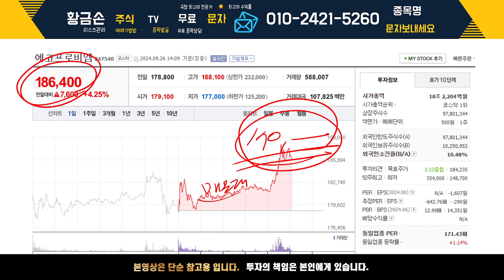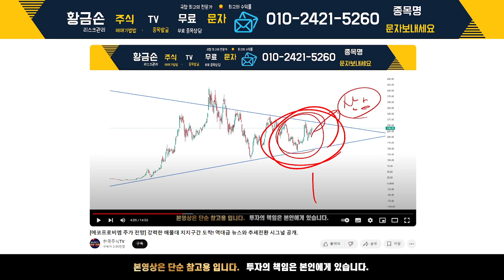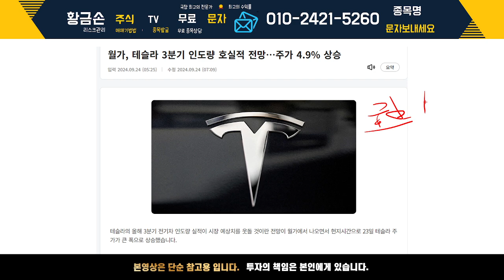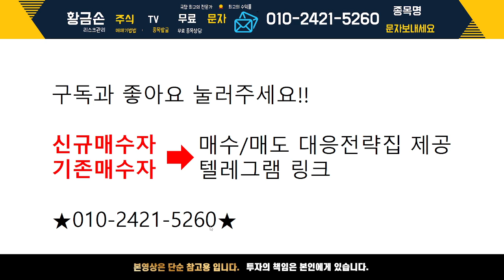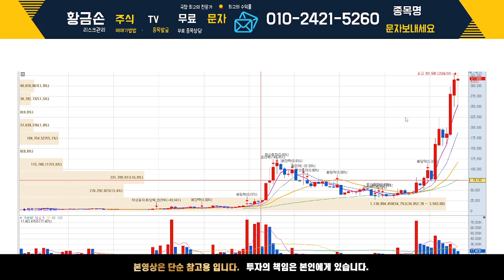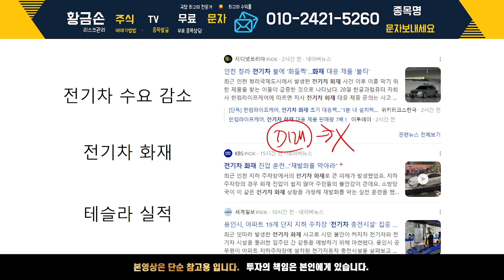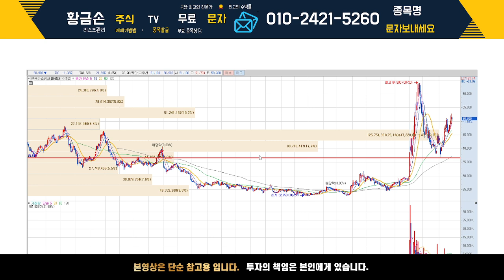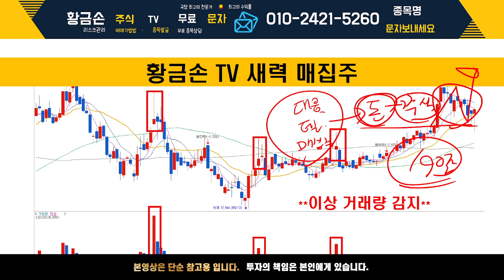[에코프로비엠 주가 전망] 2차전지 기술전 반등아니고 추세전환입니다. 돈버는 사람들은 법니다.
[PDF 교육자료] 주도주 찾는 법, 상승종목 찾는 법
자료 받고 싶으신 분들은 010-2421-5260 으로 "에코" 라고 문자주시면 무료로 제공해드리겠습니다.

감사합니다